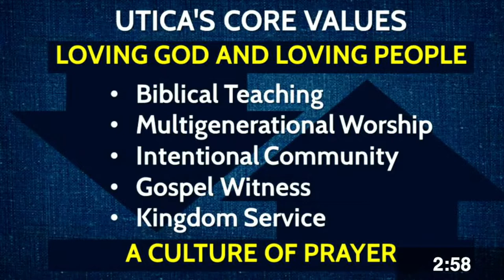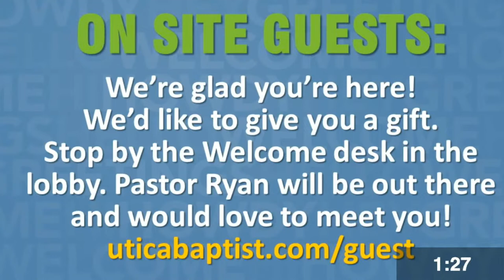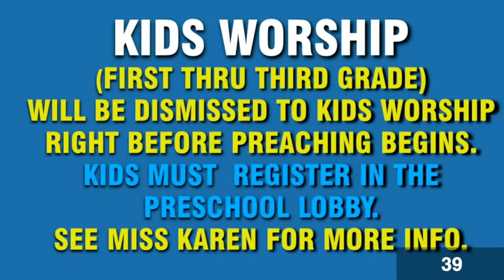Making Your Home a Field of Dreams - Play as a Team - July 10, 2022 - Dr Goodroe